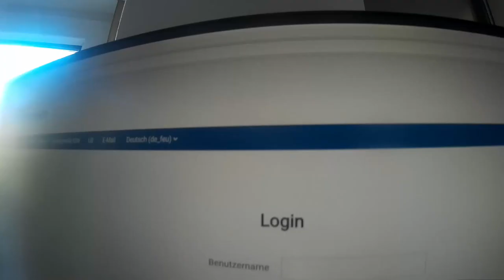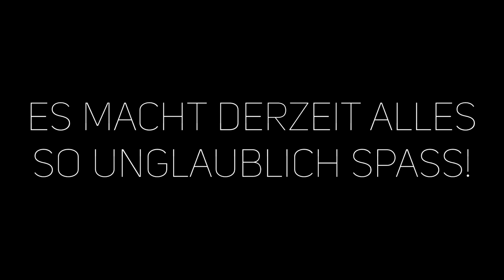DU MUSST DAS MACHEN WAS DIR SPASS MACHT | Building The Best Life #37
Du musst das machen was dir Spaß macht! Das ist eine der wichtigsten Lektionen, die ich in den letzten Monaten gelernt habe. Wenn du irgendwas richtig gut machen möchtest und damit erfolgreich sein willst, werden so viele Hindernisse auf dich zukommen und du wirst so viel mehr geben müssen als du vielleicht anfangs denkst. Das schafft man aber nur, wenn man die Sache selbst wirklich liebt und nicht nur den Erfolg möchte.

Wer etwas macht, was ihm wirklich Spaß macht, der wird immer mehr machen als andere und somit auch schlussendlich der Beste werden. Deswegen würde ich mir auch hinsichtlich der Berufswahl weniger Gedanken darüber machen, was man gut kann, als viel eher was man gerne tut. Wenn man genug Zeit mit etwas verbringt, wird man darin gut!

Hier deine Supporter-Checkliste:

3. Kommentiert?
4. Mit mindestens 2 Freunden geteilt?